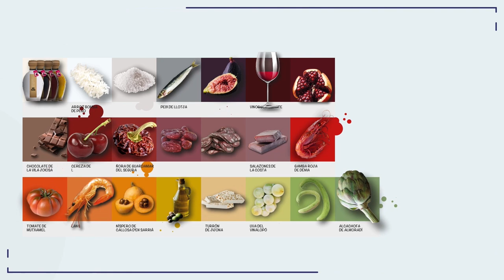Alicante Actualidad | 7 Marzo 2023